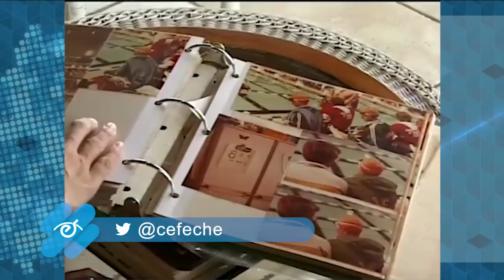Michele Richardson, la atleta nicaragüense-norteamericana ganadora de una medalla olímpica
En este episodio de Los Clásicos de Esta Semana, les presentamos un reportaje sobre la atleta nicaragüense-norteamericana Michele Richardson, ganadora de una medalla olímpica en natación en el año 1984 con la selección de Estados Unidos.